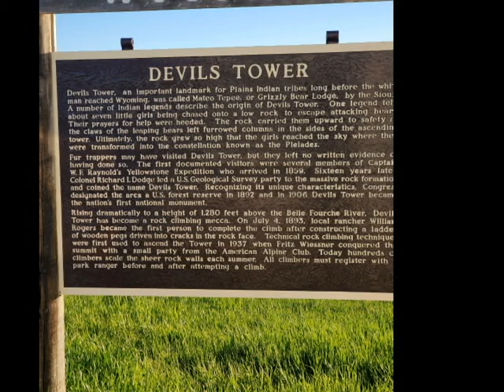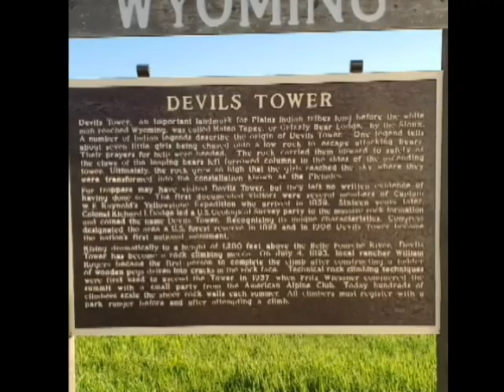Devils Tower of Wyoming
While driving through Wyoming we detoured to visit the Devils Tower. The Park was closed so we didn't get to go inside but it was a nice diversion.